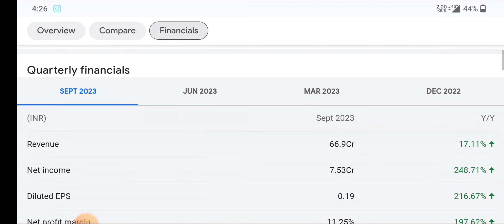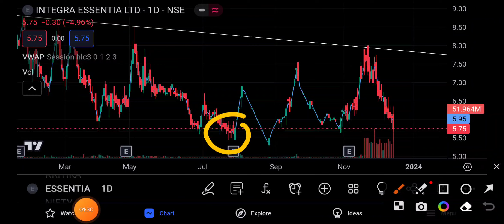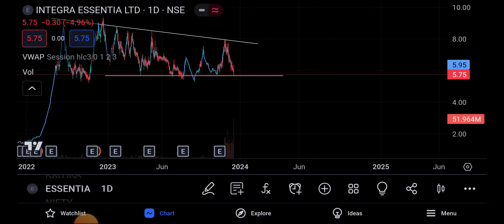Integra Essentia letest update ⚫7 रुपए का share देगा bonos 🤑⚫Integra Essentia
topic covers:-

1 -  integra essentia share future
2 -  integra essentia latest
3 -  integra essentia latest news
4 -  integra essentia latest news today
5 -  integra essentia latest news hindi
6 -  integra essentia latest share news
7 -  integra essentia latest stock news
8 -  integra essentia latest update
9 -  integra essentia latest news share market
10- integra essentia stock
11- integra essentia stock news
12- integra essentia stock
13- integra essentia stock q1 result
14- integra essentia stock analysis
16- integra essentia stock latest news today
17- integra essentia stock latest news
18- integra essentia stock analysis today
19- integra essentia stock news in hindi

thankyou